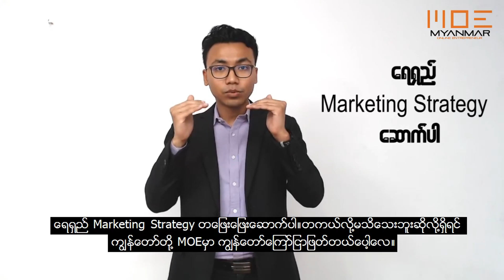Boost မလုပ်ဘဲနဲ့ ရောင်းရအောင် ဘယ်လိုလုပ်လို့ရမလဲ?